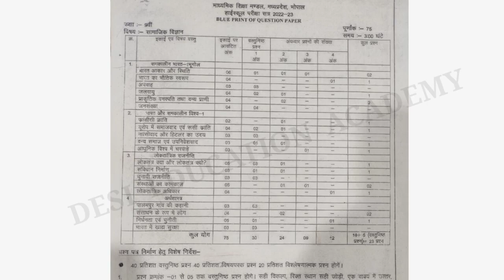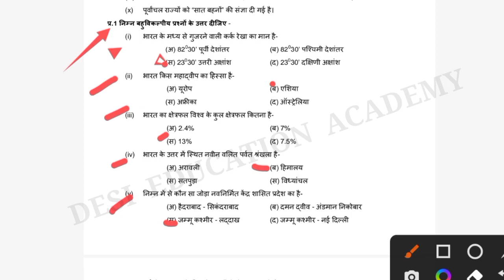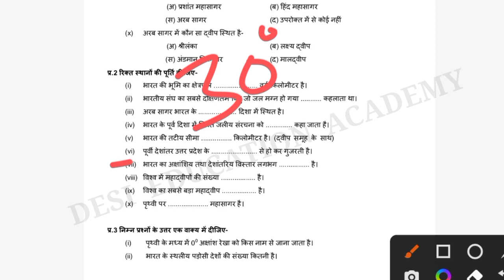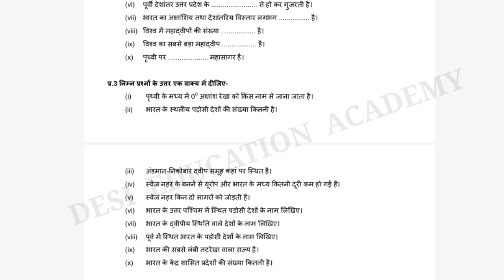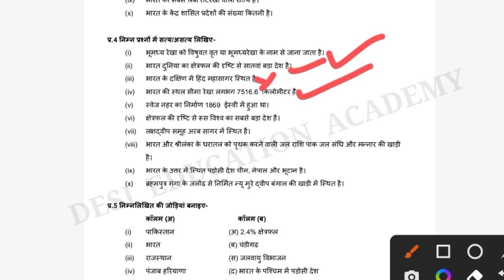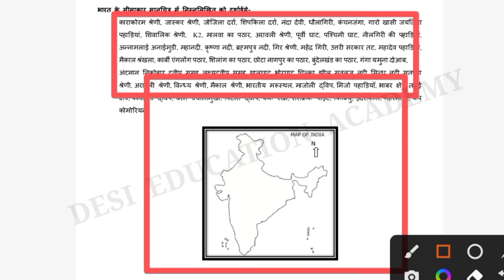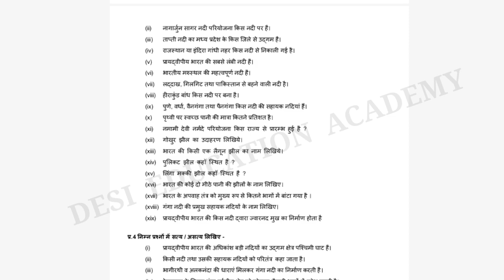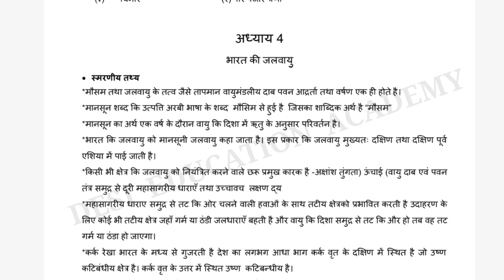Question bank class 9th samajik 2023| प्रश्न बैंक कक्षा 9वी विषय सामाजिक विज्ञान संपूर्ण हल 2023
Question bank class 9th samajik 2023| प्रश्न बैंक कक्षा 9वी विषय सामाजिक विज्ञान संपूर्ण हल 2023 question bank

question bank kaksha 9th samajik 2022-23

question bank kaksha 9th samajik original paper

question bank kaksha 9vishay samajik very most question answer

question bank kaksha 9 vishay samajik

question bank yearly class 9 samajik answer

question bank kaksha 9 vishay samajik paper

kaksha 9 vishay samajik ka paper question bank

samajik ka paper kaksha 9 question bank

question bank yearly paper class 9th

question bank kaksha 9th very most question answer

question bank yearly paper 2022-23

question bank yearly 2023

question bank yearly class-9th

class- 9th samajik  yearly question bank

samajik  yearly full solution question bank

class- 9th samajik very most question answer question bank

very most question samajik question bank class 9th

class 9th samajik vigyan Paper question bank Yearly Exam

Class 9th samajik vigyan  question bank Yearly Question paper 2023

mp board Class 9th samajik vigyan question bank yearly paper 2022-23

 samajik vigyan Question paper class 9th for question bank  Yearly 2022-23

samajik vigyan Question paper class 9th question bank  Yearly 2023

class 9th samajik vigyan question bank yearly Important Question 2023

Class 9 samajik vigyan question bank yearly Paper 2023

 yearly Important Question mp Board question bank exam 2023

class 9th prashan bank 2023

class 9th samajik vigyan important question bank kaksha 9

question bank  9th class samajik vigyan  paper 2023

class 9 samajik vigyan question bank pariksha 2023

class 9  Question bank Paper 2023

MP 9th Board Exam samajik vigyan question bank 2023

yearly question bank paper 2023

class 9th question bank samajik vigyan 2023

2023 ki samajik vigyan ka question bank

samajik prashan bank paper class 9 th

 question bank 2023 solution of samajik vigyan

prashan bank examination 2023

question bank class 9th samajik vigyan 2023

9th samajik vigyan  question bank paper 2023

prashan bank solution 2023

question bank kaksha 9vin samajik vigyan ka paper 2023

novin samajik vigyan question bank paper 2023 Ka Hal

 question bank class 9th samajik vigyan solution

question bank paper kaksha nobvin samajik vigyan Ka paper 2023

class 9th 2023 blue print

mp board prashan bank 2023 blue print

mp board 9th question bank

prashan bank  paper samajik vigyan 2023

question bank samajik vigyan of class 9th of 2023

MP Board 9th samajik vigyan question bank

question bank Solutions Class 9th samajik vigyan

prashan bank Important Question 2023

Class 9 samajik vigyan prashan bank Paper 2023

  samajik question bank solution Class 9th samajik vigyan

  Important Question prashan bank

samajik important question bank kaksha 9

  prashan bank class 9 samajik vigyan

prashan bank 2023 class 9th

 Question bank Paper solution 2023

 prashan bank paper 9th of 2023

प्रश्न बैंक कक्षा 9वी विषय सामाजिक विज्ञान
प्रश्न बैंक विषय सामाजिक विज्ञान कक्षा 9वी
कक्षा 9वी विषय सामाजिक विज्ञान प्रश्न बैंक
विषय सामाजिक विज्ञान कक्षा 9वी प्रश्न बैंक
प्रश्न बैंक 2023
प्रश्न बैंक 2023 संपूर्ण हल
प्रश्न बैंक कक्षा 9वी विषय सामाजिक विज्ञान संपूर्ण हल